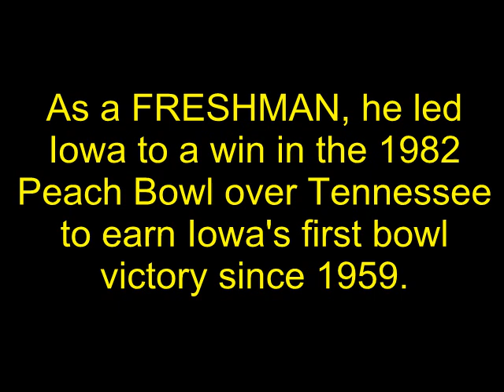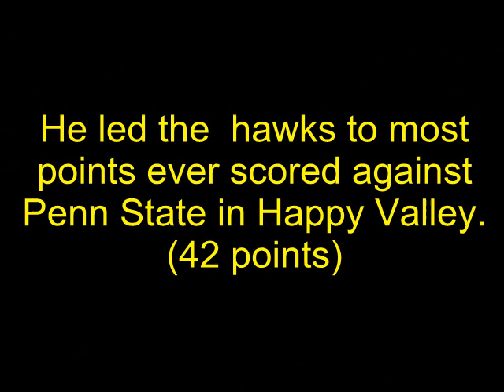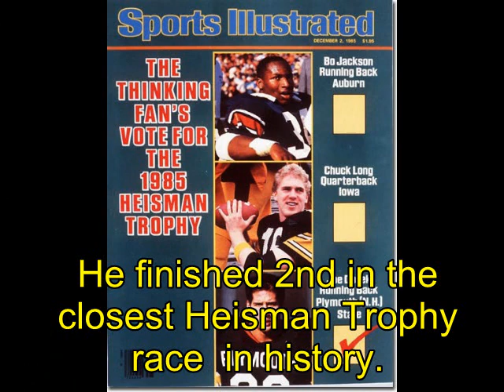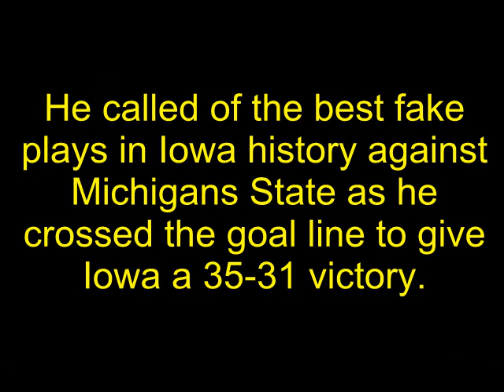Iowa Record: Chuck Long Quarterback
Heisman runner up Chuck Long Iowa tribute.

6 touchdown passes in one bowl game! Not many college coaches thought Chuck Long had much to offer when he graduated from Wheaton North High School. Five years later, Long is offering himself to the pros, and his talent is no secret.

Long returned home to Wheaton last week after a trip to the Japan Bowl, his final collegiate game. Questions about his talent have been answered. On Jan. 24, Wheaton will celebrate Chuck Long Day. The University of Iowa has been celebrating his presence the last four years. He led the Hawkeyes to four bowl games and to a Big 10 championship in 1985.

Now there's another honor to add to the list, the Big 10's Most Valuable Player Award.

 "It might have been the greatest fake of all time in college football," Coach Iowa Hayden Fry said of [Chuck Long]'s winning play. "I asked Chuck if he thought he was fast enough to run the ball in, but I nearly had a heart attack when he started holding the ball up at the five-yard line."

On the winning run, Long faked to tailback Ronnie Harmon, who leaped into the waiting hands of the Spartan defenders while Long ran untouched around end.

Long's Iowa teams compiled a 35-13-1 record. He graduated with 10,461 passing yards and 74 touchdowns on 782 completions. He held every passing record at the University of Iowa except one (passes attempted in a game) when he graduated. Long holds the best completion percentage of any college quarterback all-time who has attempted more than 1,000 career passes. He was also the first Big Ten player and just the second player in college football history to throw for more than 10,000 yards in a career. Chuck Long was inducted into the College Football Hall of Fame in 1999 and the Iowa Sports Hall of Fame in 2001.